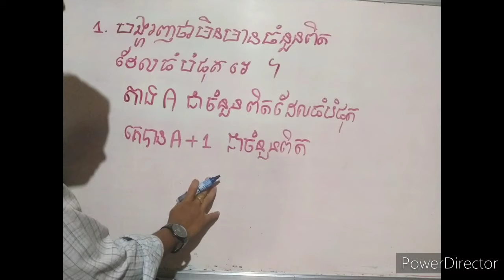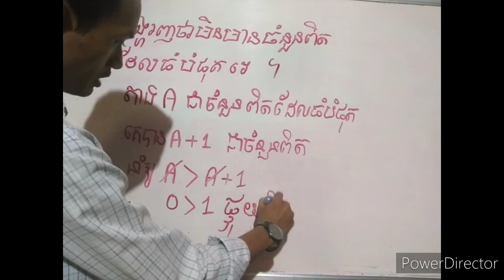math-Indicates that there is no largest actual number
សួស្ដីប្អូនៗសិស្សានុសិស្សនិស្សិតទាំងអស់គ្នា!​
នេះជាឆាណែលយូធូបខ្មែរដែលបង្រៀនគណិតវិទ្យាកម្រិតវិទ្យាល័យនិងសាកលវិទ្យាល័យផ្នែកគណិតវិទ្យារួមមាន៖
-លំហាត់ត្រៀមប្រឡង​ បាក់ឌុប  ប្រឡងគ្រូ(បឋម+ មធ្យម+ ឩត្តមសិក្សា)និងប្រឡងអាហារូបករណ៍ក្រៅប្រទេស។
-លំហាត់សាកលវិទ្យាល័យសម្រាប់និស្សិតគណិតវិទ្យាសិក្សាស្រាវជា្រវ។